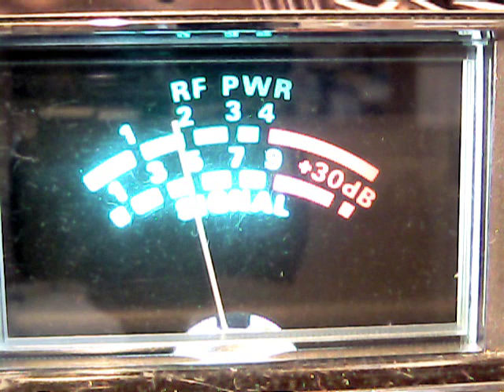West bound with window down,246 crazy charlie,509 mass,Pirate,Copperhead,599